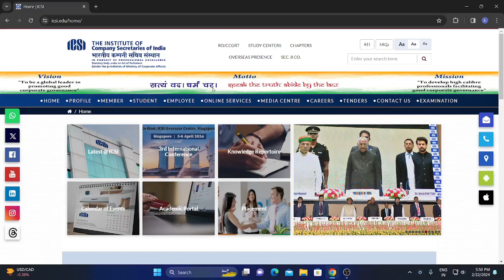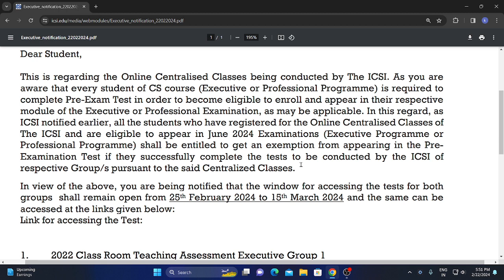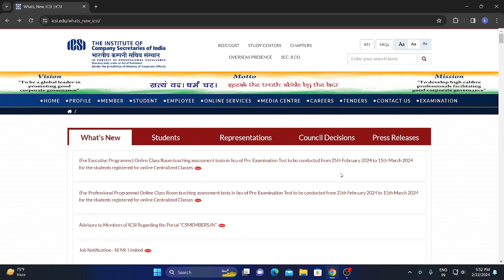ICSI GOOD NEWS OUT FOR ALL CS STUDENTS ) EXEMPTION FROM PRE TEST FOR JUNE 2024 EXAM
icsi pretest complete details for june 2024 exax ) how to appear for pre test for june 2024 exam,icsi live update,chartered studies,cs wallah by pw,last date of completion of pre test for june 2024 exam,pre-examination test,kya pre test mandetory hota hai,chartered education,pre exam test,training structure,how to register for cs professional,how to apply for edp,cs cart india,odop cs executive,pre exam test cs executive,ICSI NEWS,CA CS CMA UPDATE